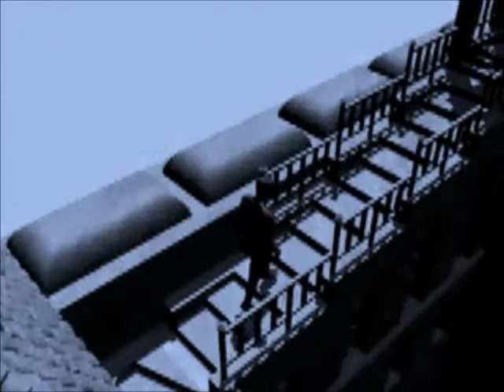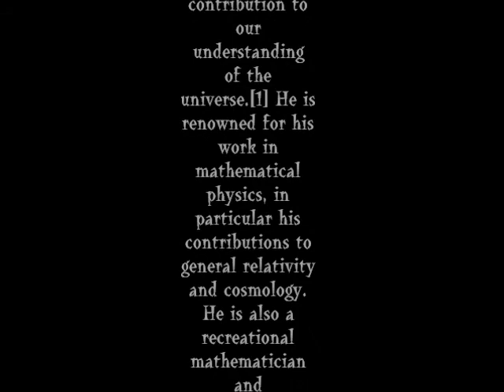For Sir Roger Penrose(Song:Ono sendai)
Sir Roger Penrose OM FRS (born 8 August 1931) is an English mathematical physicist and Emeritus Rouse Ball Professor of Mathematics at the Mathematical Institute, University of Oxford and Emeritus Fellow of Wadham College. He has received a number of prizes and awards, including the 1988 Wolf Prize for physics which he shared with Stephen Hawking for their contribution to our understanding of the universe.[1] He is renowned for his work in mathematical physics, in particular his contributions to general relativity and cosmology. He is also a recreational mathematician and philosopher.

Ono sendai
Overdose Kunst | Format: MP3 Download
From the Album Incested by social machine
ASIN: B000UQZYD2